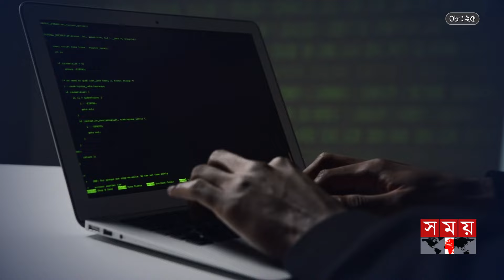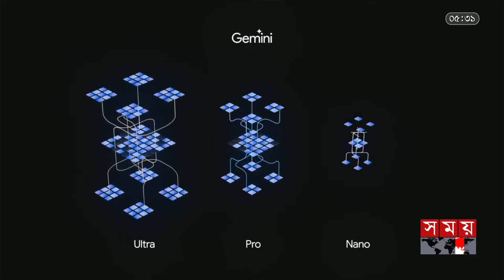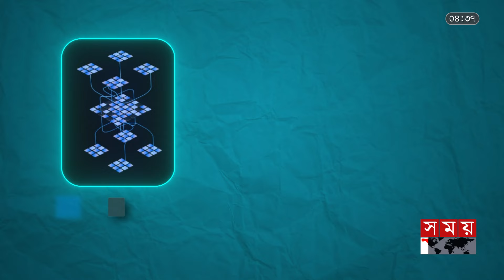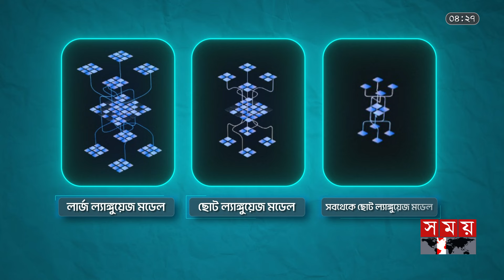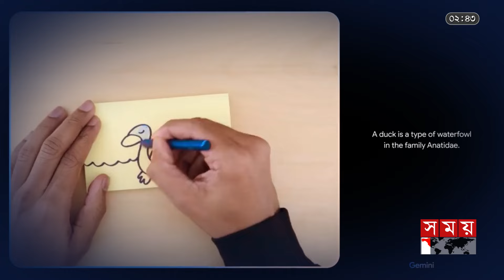জেমিনাই এ আই: মানুষের থেকেও বুদ্ধিমান? | Gemini AI Is Smarter Than Humans | ChatGPT | Eureka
Somoy TV: t.ly/Se1z
Somoy TV Bulletin: t.ly/iqIq
Somoy Entertainment: t.ly/3dWC
Somoy Sports: t.ly/iASp
SOMOY TV ISLAMIC: t.ly/zU6a

Somoynews.tv: t.ly/Y7ab
খেলার সময়: t.ly/xJ5H
সময়ের গল্প: t.ly/EW3M
এ সময়ের বাণিজ্য : t.ly/m3ir

Groups:
Somoy TV (Official)✅: t.ly/ajiO
Somoy Entertainment✅: t.ly/8CLh
Somoy Business✅: t.ly/4xaJ